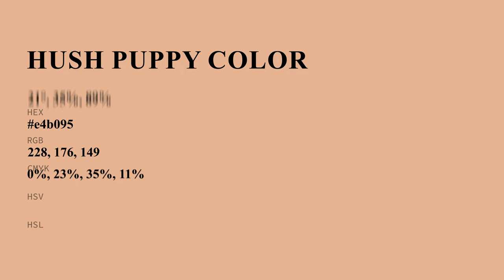Hush Puppy color e4b095 hex color - Orange color - Cool color e4b095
What color is Hush Puppy ? e4b095 hex color - Orange color - Cool color e4b095

Hex e4b095 Color Code is also known as Hush Puppy color.